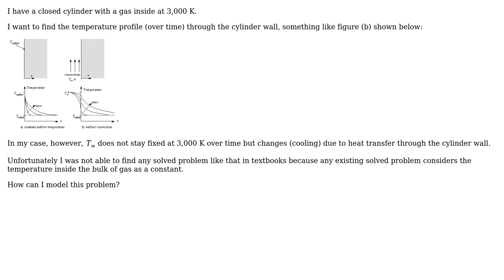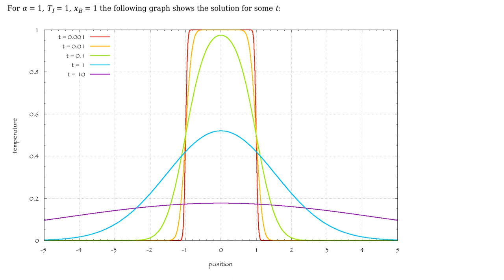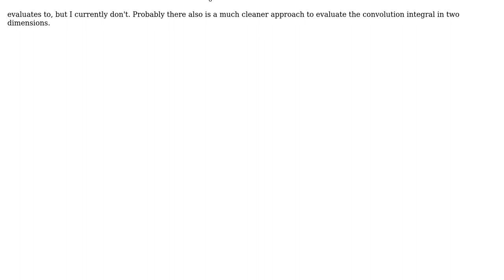How to model heat transfer through a pressure vessel wall if the reservoir temperature is not...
Engineering: How to model heat transfer through a pressure vessel wall if the reservoir temperature is not constant?

With thanks & praise to God, and with thanks to the many people who have made this project possible! | Content (except music & images) licensed under CC BY-SA | Music | Images & others | With thanks to user Robin user Davide user Air and the Stack Exchange Network Trademarks are property of their respective owners. You are responsible for your own actions.